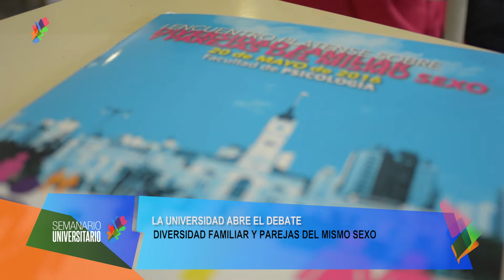Noticias UNLP - Primer Encuentro Platense de Diversidad Familiar en la UNLP